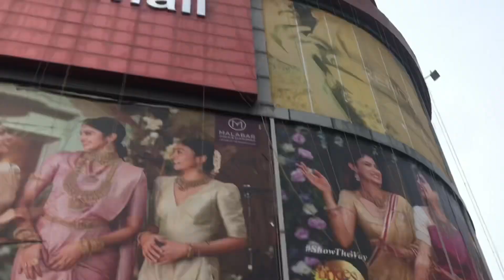Best moment in my life ❤️❣️